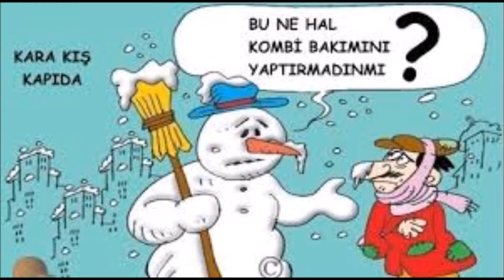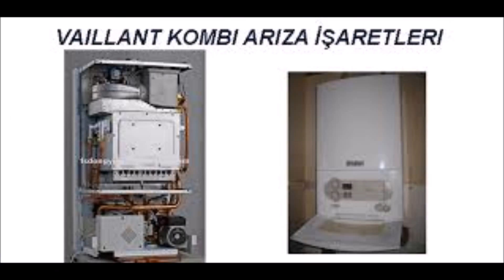YÜZÜNCÜYIL BAYMAK SERVİSİ,,478*21,00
Dikmen Baymak Servisi,Baymak Dikmen Servisi,Dikmen Baymak Servis,
Dikmen Baymak Kombi Servisi,Ankar Dikmen Baymak Kombi Servisi,
Öveçler Baymak Servisi,Öveçler Baymak Kombi servisi,Baymak Kombi Öveçler Servisi,
Kırkkonaklar Baymak Servisi ,Baymak Kırkkonaklar Servisi,Baymak Kombi Kırkkonaklar Servisi,
Esat Baymak Servisi,Baymak Esat Servisi,Esat Baymak Kombi Servisi Ankara,
Mustafa Kemal Baymak Servisi,Baymak Mustafa Kemal Servisi,Baymak Kombi Mustafa Kemal ,
Bilkent Baymak Servisi,Baymak Bilkent Servisi,Bilkent Baymak Kombi Servisi,
Beysukent Baymak Servisi,Baymak Beysukent Servisi,Beysukent Baymak Kombi Servisi,
Akpınar Baymak Servisi,Baymak Akpınar Servisi,Akpınar Baymak Kombi Servisi,
Karapınar Baymak Servisi,Baymak Karapınar Servisi,Karapınar Baymak Kombi Servisi,
Yüzüncüyıl Baymak Servisi,Baymak Yüzüncüyıl Servisi,Yüzüncüyıl Baymak Kombi Servisi,
Baymak Baxı Servisi,Baxı Baymak Servisi,Baxı Kombi Servisi,Baymak Baxı Kombi Servisi,
Baymak Luna Servisi,Baymak Luna Kombi Servisi,Luna Kombi Servisi Ankara,
Baymak Eco Servisi,Baymak Eco3 Kombi Servisi,Eco Baymak Kombi Servisi,Baymak Eco,
Baymak 240 fi Kombi Servisi,Baymak 240i Kombi Servisi,Baymak Servisi,Baymak Servis,
Baymak Wolf Servisi,Wolf Baymak Servisi,Baymak Wolf Kombi Servisi,
Baymak Contra Servisi,Baymak Contra Kombi Servisi,Contra Baymak Kombi Servisi,
Baymak Servisleri,Ankara Baymak Servisleri,Ankara Baymak Kombi Servisleri,,,
Baymak Ocean Kombi Servisi,Ocean Kombi Servisi,Ankara Ocean Kombi Servisi,